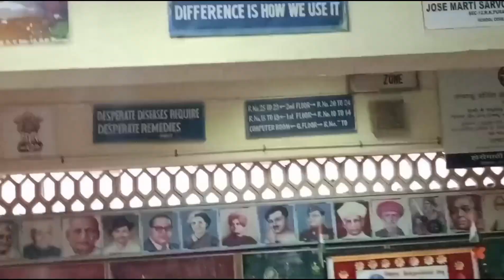Chodna to kisi ko nhi hai aaj😡 /vlog / /